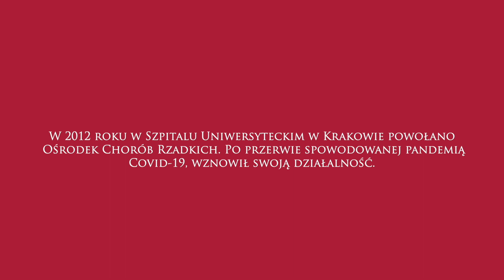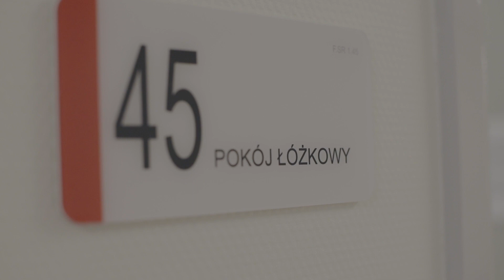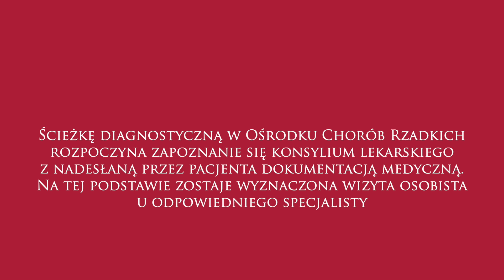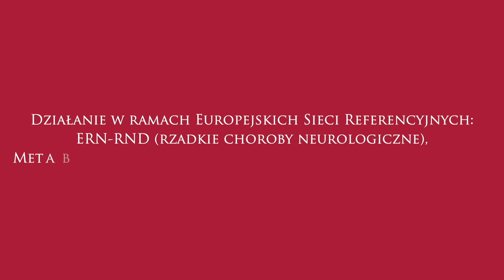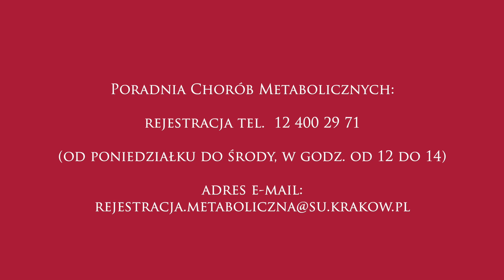Ośrodek Chorób Rzadkich w Szpitalu Uniwersyteckim w Krakowie